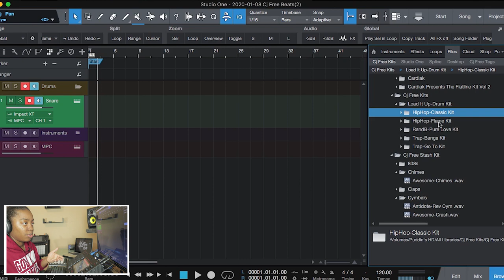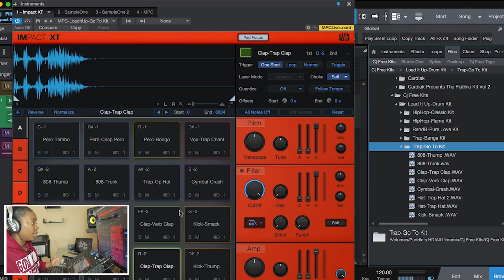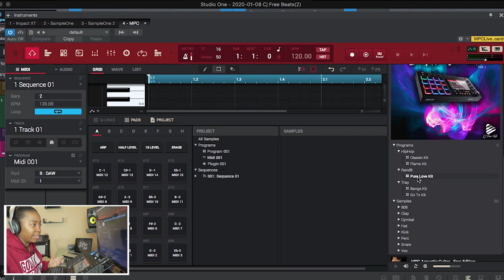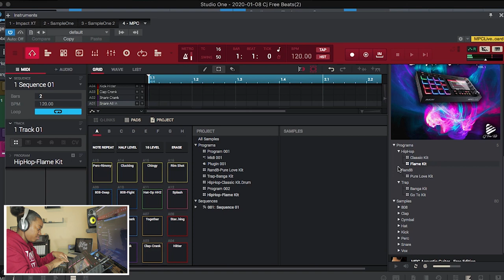Load It Up Drum Kit + MPC Expansion | DEMO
Wassup Everybody! I just dropped my Drum Kit and MPC Expansion. In this video I'm taking you through the sounds. As always, I appreciate you watching! Holla Front, Holla Back!

🎧My Music

My "Weird Flex" Instrumental EP is out NOW!

🥁My Sounds & Kits

🎹🎥My Gear

📲Let’s Connect

🎁My Partners

♦Distrokid: Get Your Music On Apple Music, Spotify, Tidal, etc.

👕My Apparel

{God Family & Music® is a Registered Trademark Brand with the USPTO}